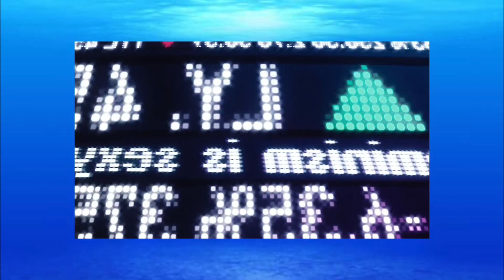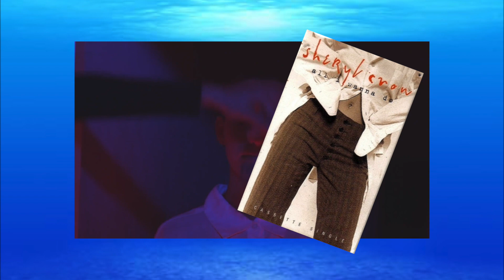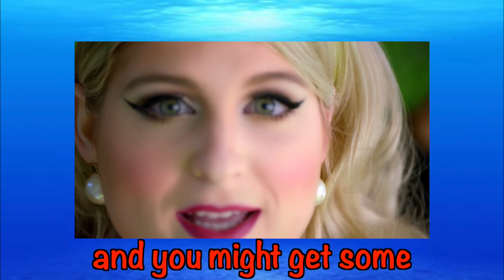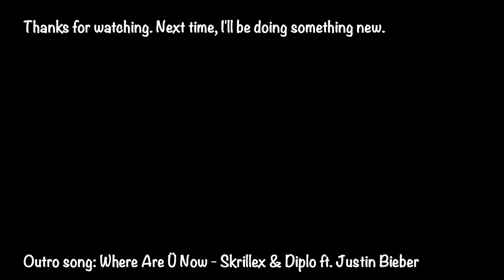Top Ten Worst Hit Songs of 2015 - Cicabeot1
It’s been six years since 2015 and I feel old.

Intro - 0:00
Number 10 - 1:33
Number 9 - 6:06
Number 8 - 9:03
Number 7 - 11:08
Number 6 - 14:39
Number 5 - 18:11
Number 4 - 21:51
Number 3 - 26:05
Number 2 - 29:17
Dishonorable Mentions - 32:54
Number 1 - 36:00